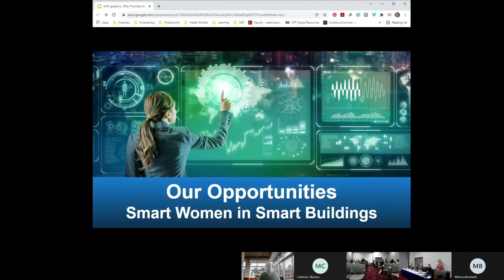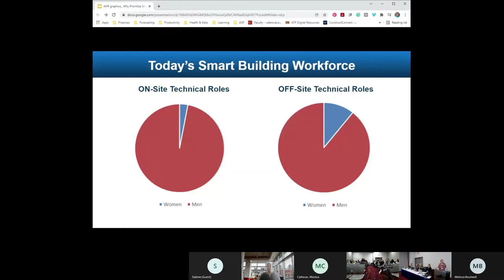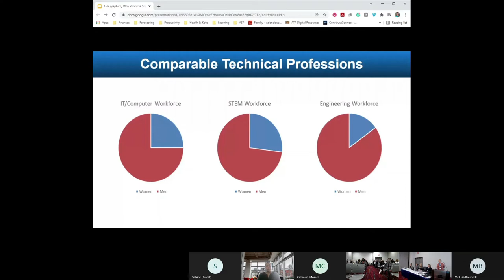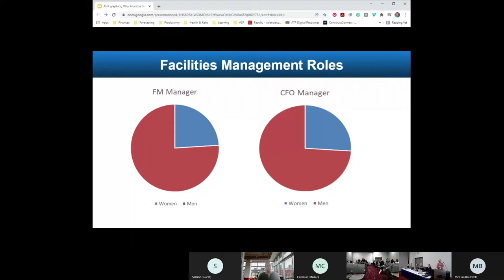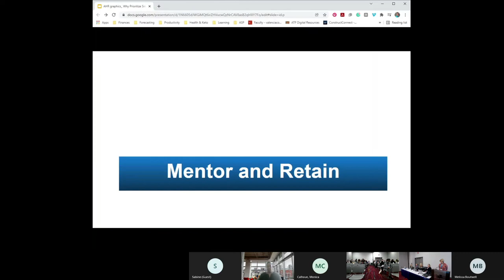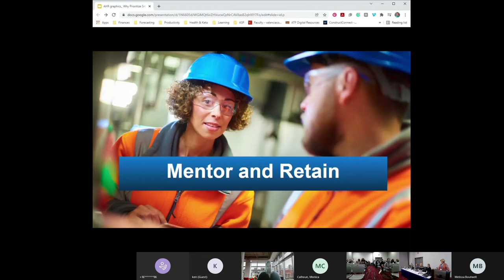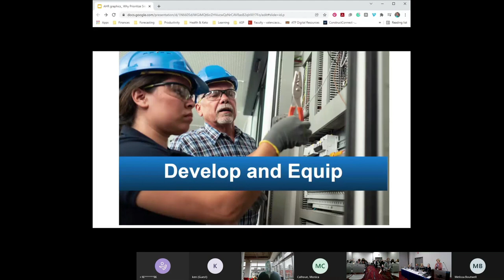AHR 2022 Education Session | Smart Women, Smarter Buildings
With women making up close to 50% of the population using buildings, why is it that women working in smart buildings comprise just a small percentage of the industry? What can be done to attract and retain more women as part of the shift toward data-driven, intelligent buildings? As buildings become more high-tech, how can both the men and women of our industry take steps to champion more gender equality and advance more women into leadership and mentorship positions? Attendees will enjoy our panel discussion and hearing from women of diverse ages and roles.

Privacy, cyber-security, health: there is so much at stake in our smart building industry that it just makes sense that you want a diverse selection of people making decisions about how our technology is evolving. The people that work, learn, shop, eat, live, and heal in built spaces are of all types. Shouldn’t our industry reflect that? Yet, women working in building automation and HVAC controls comprise just a small percentage of the industry. Why is this so?